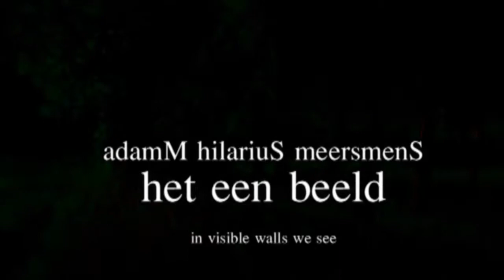HEt een BeEld (kort)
(hetplaatsenvan)
(het verliezen van)
(het staan van)

bomen
beeld
avond.

mijnvriendelijkegroeten.